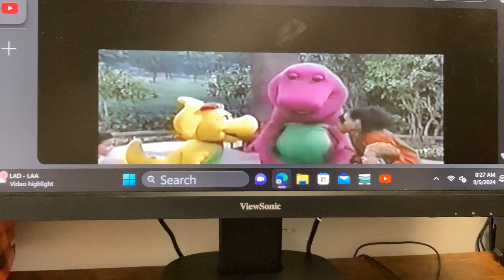Barney & Friends PBS